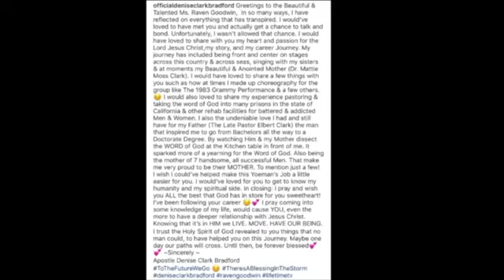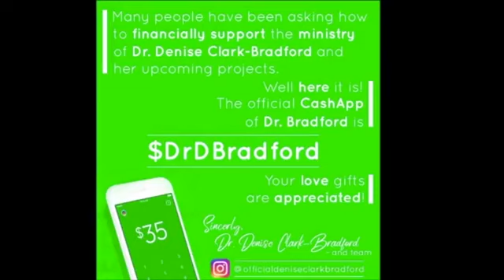Apostle Denise Clark Bradford | Interview w/Larry Reid Live Part: 4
GOD BLESS YOU & THANK YOU FOR YOUR SUPPORT!